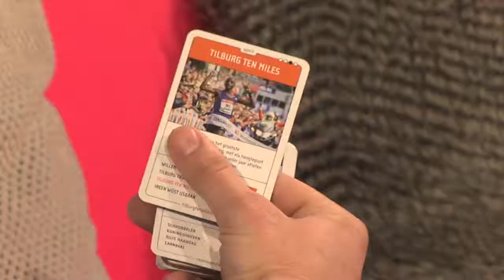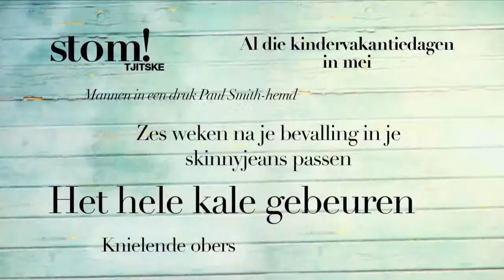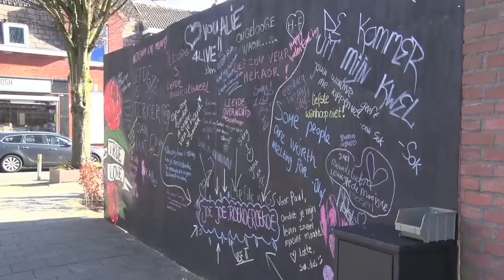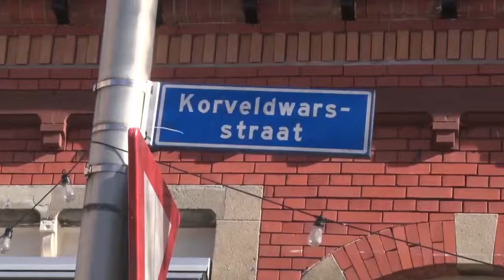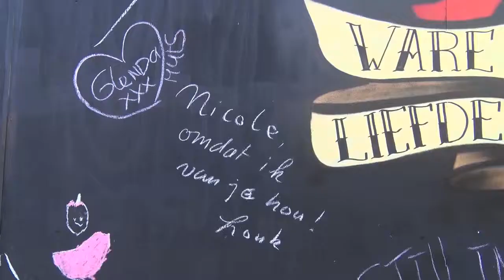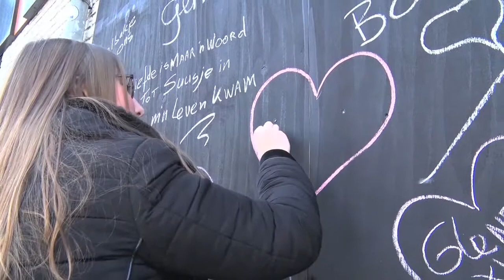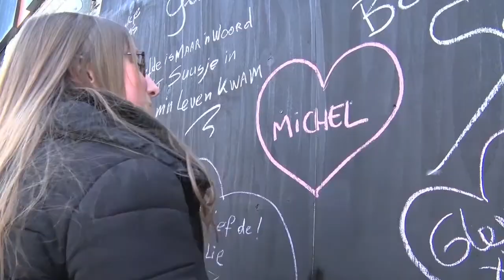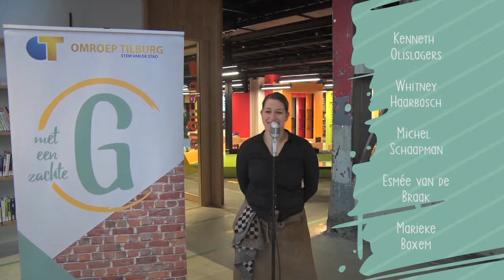Met Een Zachte G - Seizoen 3, aflevering 24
Guusje Slagter heeft ondanks haar jonge leeftijd al drie boeken uitgegeven. Afgelopen maand kwam “Het Kleine Grote Frustratieboek” uit, waarover ze bij Michel in de studio komt praten.

Verder zien we hoe Caitlin bij de afgelopen week geopende Liefdesmuren in Tilburg op zoek ging naar haar Valentijntje.

Met Een Zachte G wordt geproduceerd door studenten van de Fontys Academy for Creative Industries. Wil je nou 24/7 op de hoogte blijven van ons programma? Volg dan @meteenzachteg op Instagram en tot volgende week!